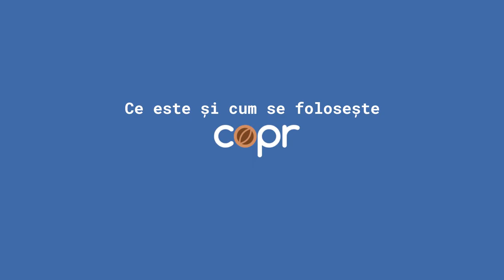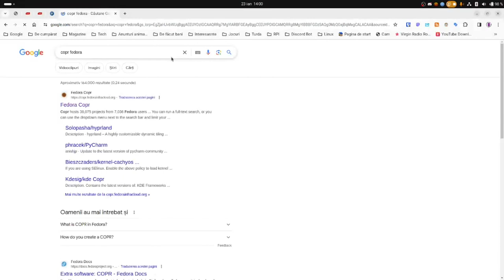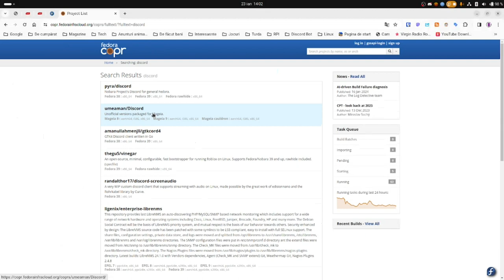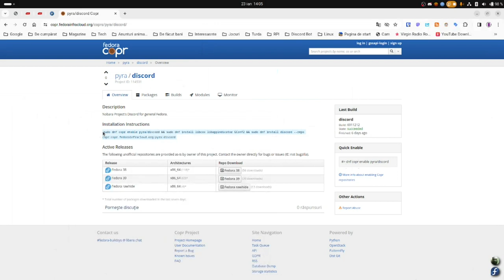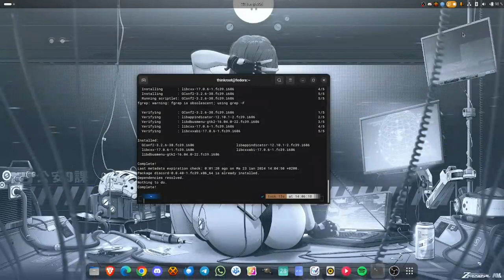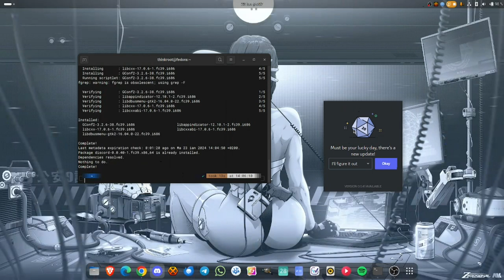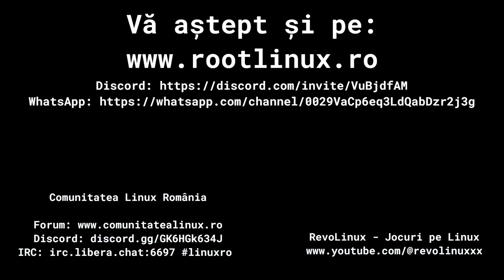Ce este Copr pentru Linux (Fedora)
În acest clip veți afla ce este Copr și cum se utilizează în distribuția Fedora. Cu Copr, personalizezi experiența ta Linux în mod ușor și eficient.